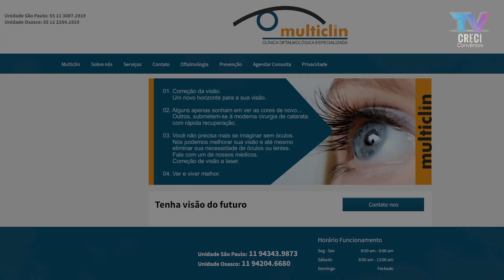Multiclin Clínica Oftalmológica Especializada | Convênios CRECISP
Semana de 12 a 16 de dezembro de 2022
Multiclin Clínica Oftalmológica Especializada - Convênios 409

Aos inscritos e dependentes há desconto de 50% para todos os exames visualizados no site e valor de R$ 80,00 para as consultas nas cidades de Osasco e São Paulo.

Acesse na Categoria Saúde nas cidades de Osasco e São Paulo